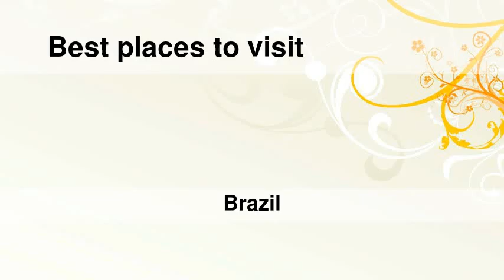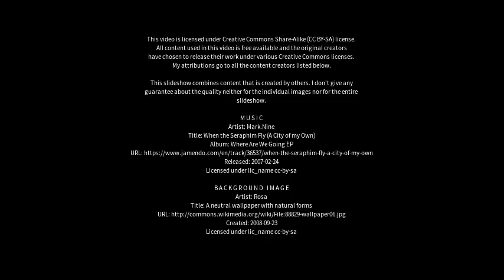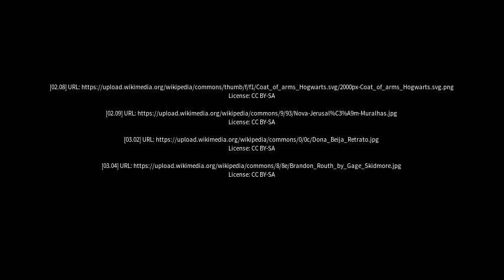Best places to visit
Best places to visit - Poção de Pedras (Brazil) Best places to visit - Slideshows from all over the world - City trips, nature pictures, etc.